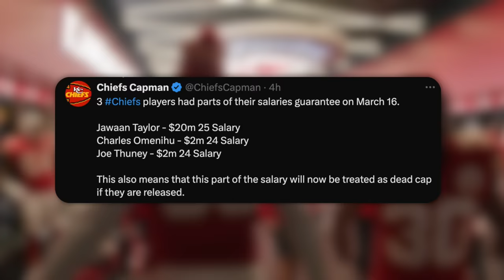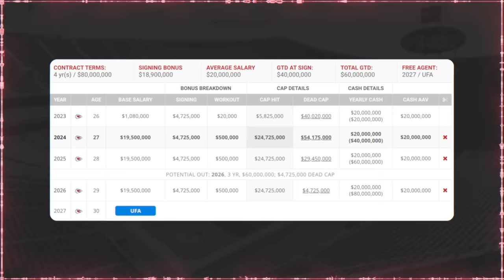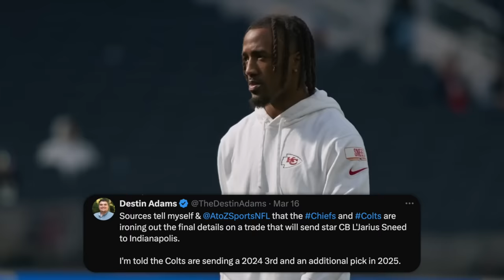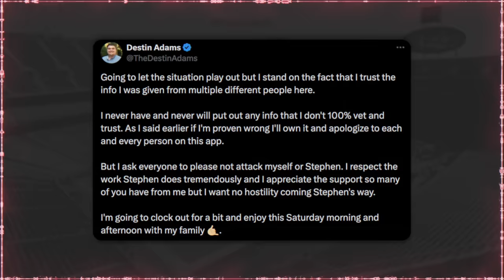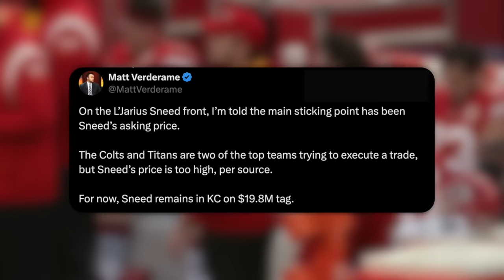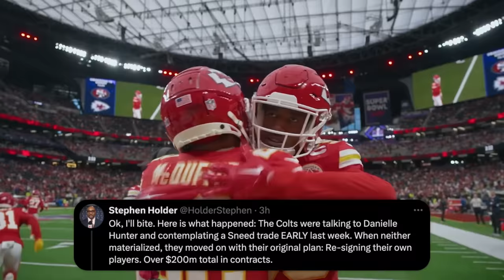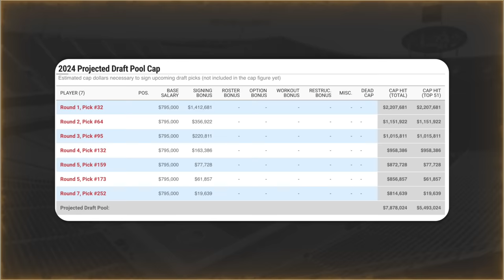They are LYING to us about the L'Jarius Sneed trade...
🕐 TIME STAMPS 🕐
0:00 - Hollywood wants to WIN
2:48 - Jawaan is RICH
3:52 - Sneed trade drama

Cole DeRuse
705-B SE Melody Ln #218
Lee's Summit, MO 64063